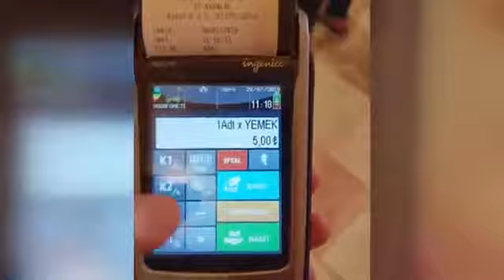HIRSIZLAR ÇANTANIZI BİLE AÇMADAN PARA KAZANIYOR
Teknoloji ile birlikte hırsızlarda kendini geliştiriyor. Kredi Kartınızın Temassız Ödeme Seçeneğini açmadan önce bir kez daha düşünün.

hırsız, kredi kartı, para